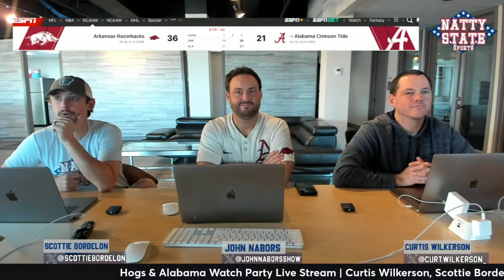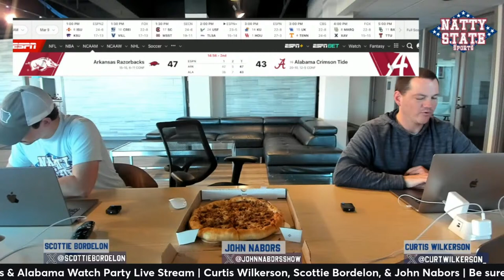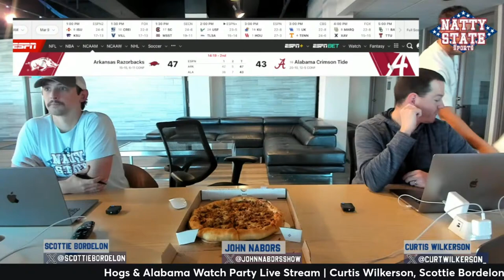Hogs vs. Bama Watch Party | Let's Get This Over With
Curtis Wilkerson, John Nabors, and Scottie Bordelon sit back, relax, and watch the Razorback Basketball team take on Alabama